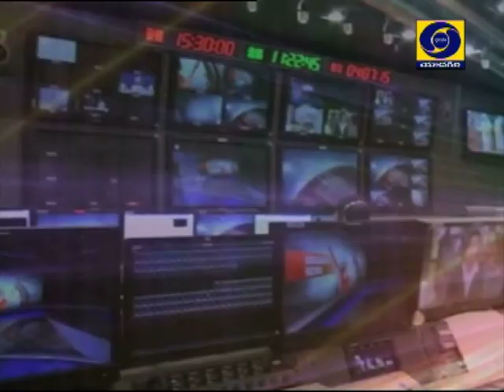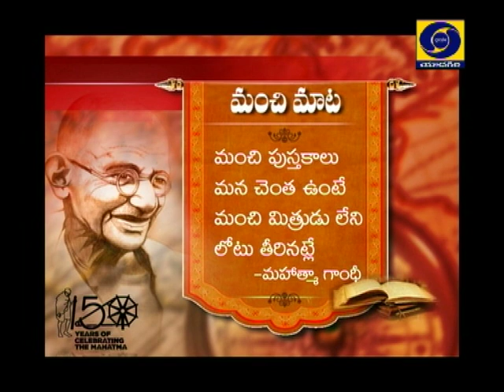Breakfast show D/L:24/09/2019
Expert: A.S.Pardha Sarathi (Company Secretary & General Manager, NMDC)
Interviewer: R.Venu Kumar
producer: G.Jaganadha reddy